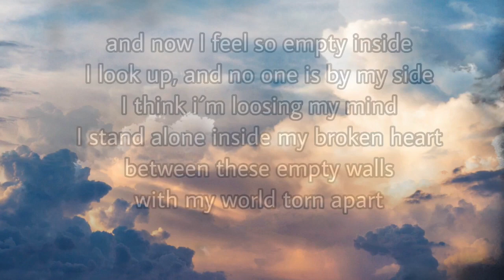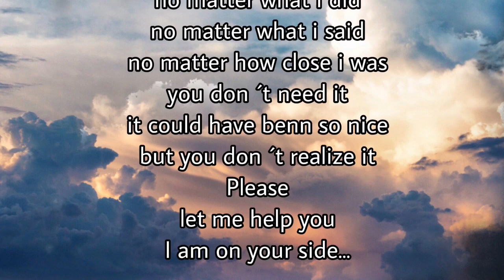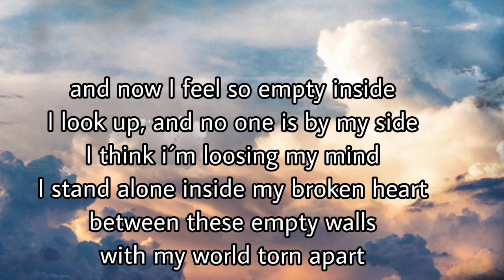SeeZoon - My world torn apart (Lyrics Video)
Zoltan Csok - Guitars and Vocals
Sebastian Tinca - Bass / Drums and Backing Vocals